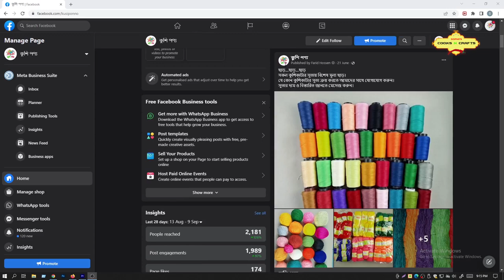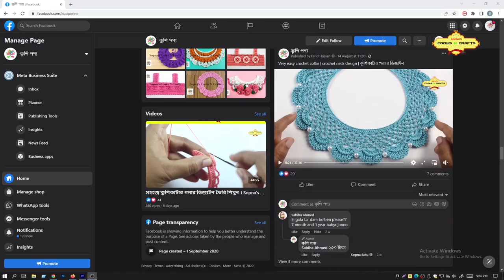Very easy crochet collar | crochet neck design | কুশিকাটার গলাার ডিজাইন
আসসালামু আলাইকুম, আশা করি সবাই ভালো আছেন।  কুশিকাটার গলার ডিজাইনের কাজের ভিডিওতে সবাইকে স্বাগতম।

গোল গলার মাপ-
6 month - 1 year  - 12 inch
1 yr - 2 yr - 14.5 inch
3 yr - 4 yr - 16.5 inch
5 yr - 6 yr - 18.5 inch
7yr - 8yr - 20.5 inch

Free size মাপ৷ সবচেয়ে ভালো হয় যার জন্য ড্রেস করা হবে তার মাপ নিয়ে করলে।

চারকোনা গলার মাপ -
6month - 1 year - 14.5 inch
1yr - 2 year - 16.5 inch
3yr - 4yr - 18.5 inch
5yr - 6yr - 20 inch
7yr - 8 yr - 22 inch

Free size. সবচেয়ে ভালো হয় যার জন্য করবেন তার মাপ নিয়ে কাজ করলে।